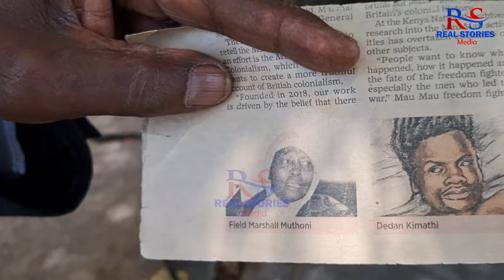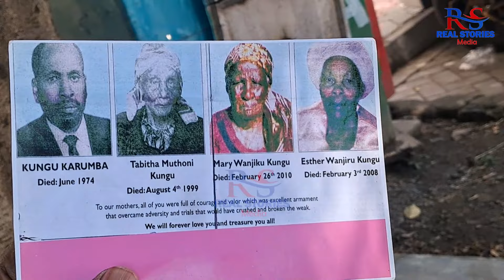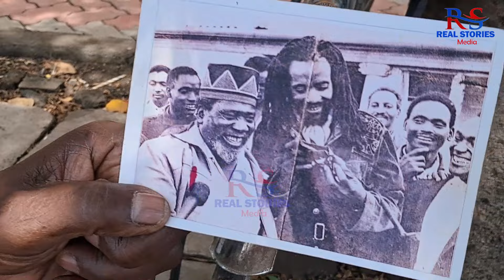BETRAYAL By A Woman: The SAD Tale Of Field Marshal Dedan Kimathi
Njoroge Kinuthia, President Ruto, Raila Odinga, DP Gachagua